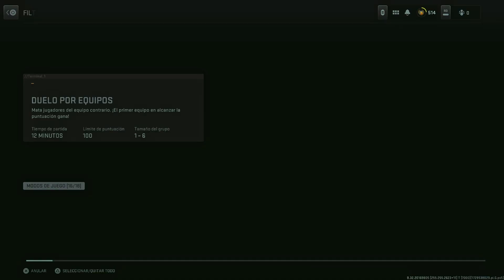NOVEDADES ONLINE Y LOCAL MW3 + MW2 ACTUALIZACION 1.60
si te ha gustado el Video para más y activa la 🔔!
▶Mi Twitter dónde publico cosas interesantes del canal y mucho más
▶Información importante del Canal, Videos y Series Diarias y Mucho Más:
▶En el canal encontraréis Variedad Diaria, desde Call of Duty, Tutoriales y mucho más
▶Series y Gameplays del canal:
▶Novedades COD Black Ops 6 y otros juegos recientes.
▶Otras series de variedad, ya sean juegos de carreras u otro estilo a parte de shooters se irán subiendo alguna vez a la semana, más o menos dependiendo del apoyo que tengan este tipo de vídeos.

0:00 Intro + MW3 Online
2:10 MW3 Partida privada online + local
4:06 MW2 Online y local